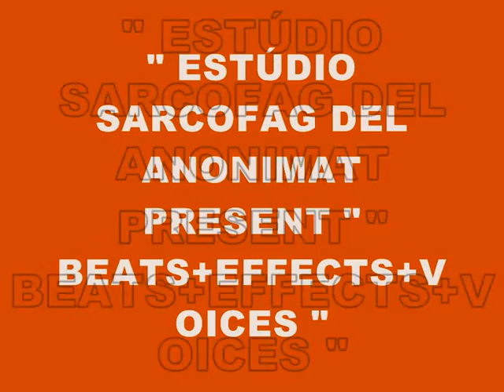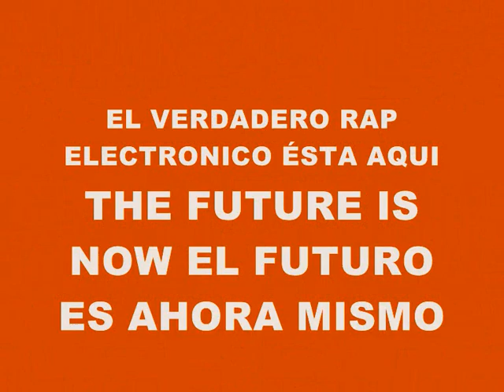MUSIC 3166-BEATS+EFFECTS+VOICES-PRODUCED IN MY PLAY 2 MARVOK345